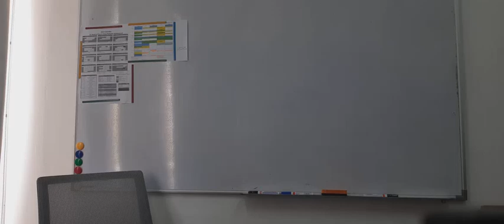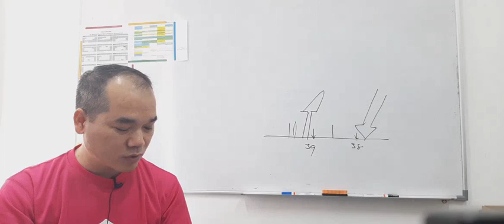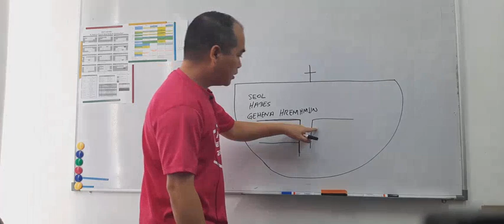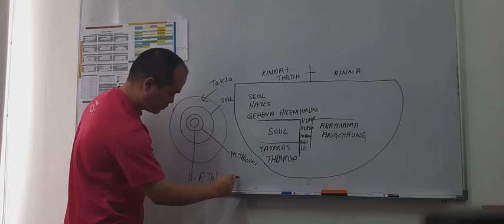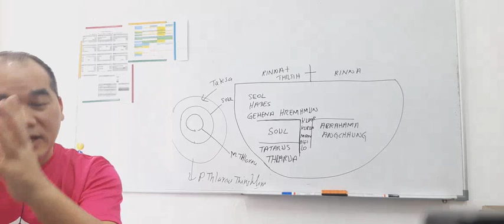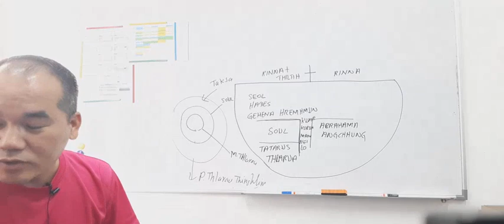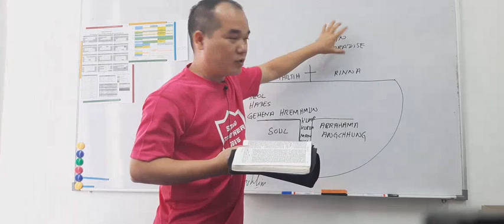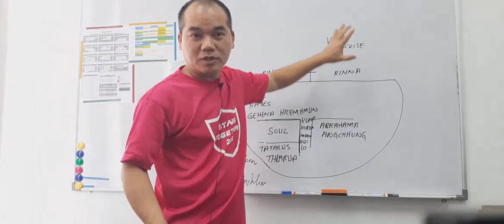ISUA HREMHMUNAH A KAL